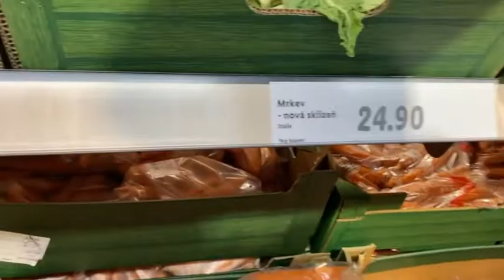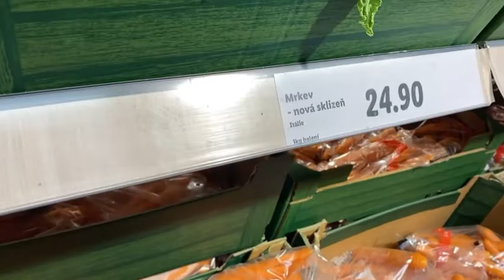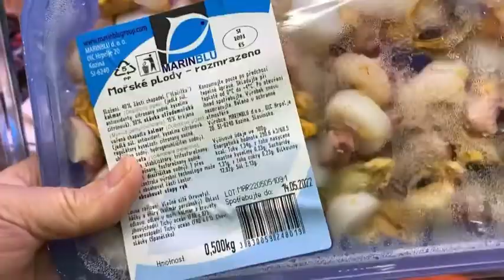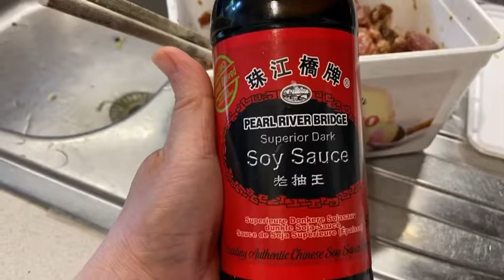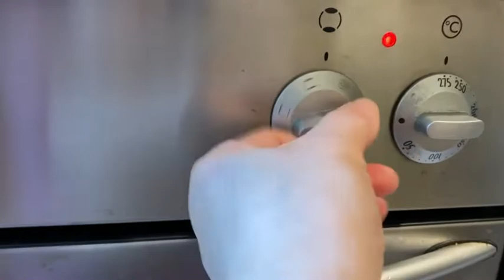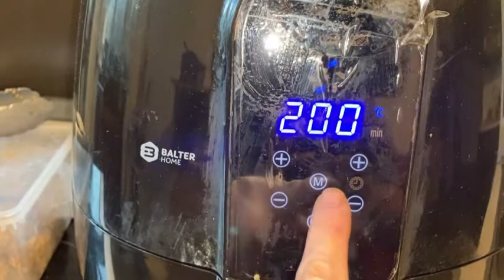Tuyệt Vời Món Bún Chả do Ông Bà Ngoại Làm